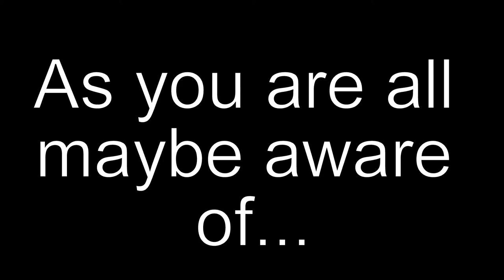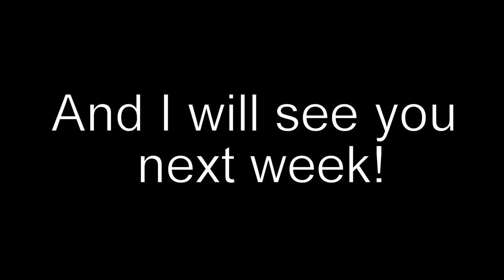La-11!! |New secret planes in 1.65? | War Thunder Dev Server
Apparently not everybody could see these planes...